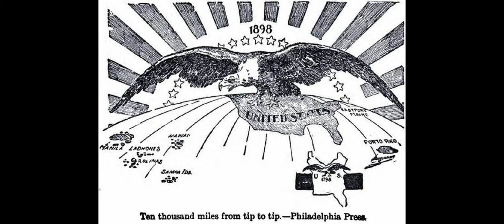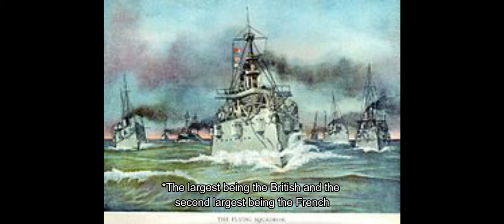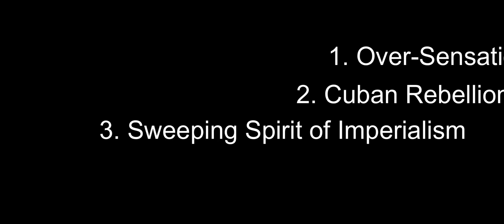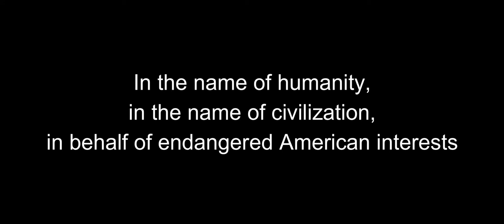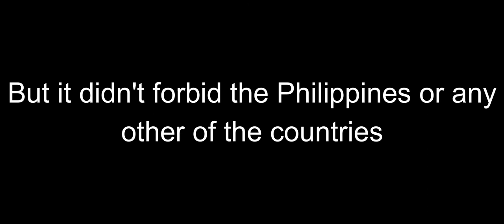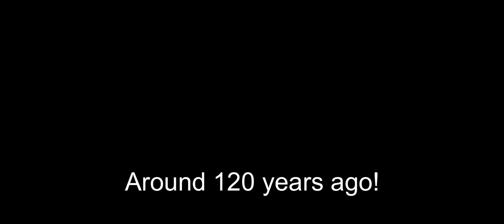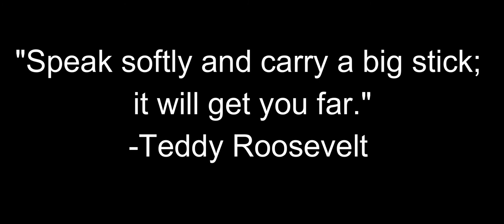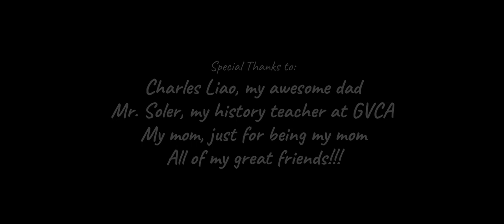A Documentary On Imperialism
School Project

0:00 Introduction
0:03 American Imperialism
1:03 What is Imperialism anyway?
3:24 Anglo-Saxon Race
6:20 Crises
6:59 e white settlers seized power Hawaii
7:03 The queen was overthrown and placed under house arrest
8:31 Main Reasons
8:46 Causes of the War
12:00 resolutions
12:05 Teller Amendment
16:06 Open disloyalty to distinctive principles of our government
19:54 Jones Act
20:53 Foraker Act
21:16 Insular Cases
21:38 The US Establishes a Cuban Protectorate
22:08 2. Required the Cubans to lease naval stations to America
22:33 Theodore Roosevelt and the World
23:02 The US Builds the Panama Canal
24:26 Roosevelt Updates the Monroe Doctrine
25:09 Chronic Wrongdoing